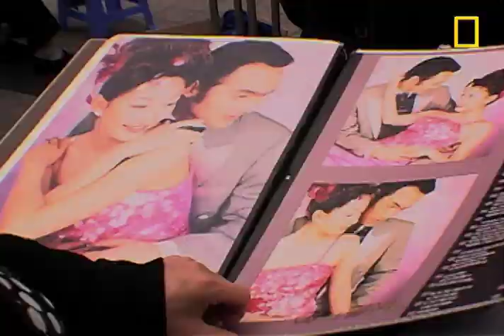Bone Stretching | National Geographic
In China, a painful surgical procedure called "bone stretching" can make people taller... but is it worth the risk?